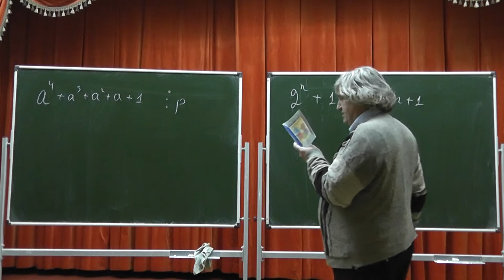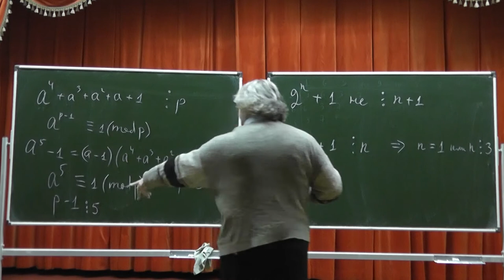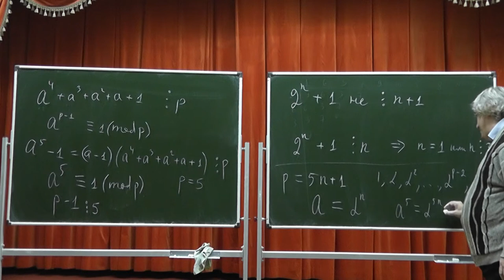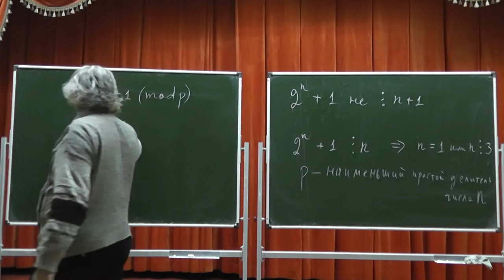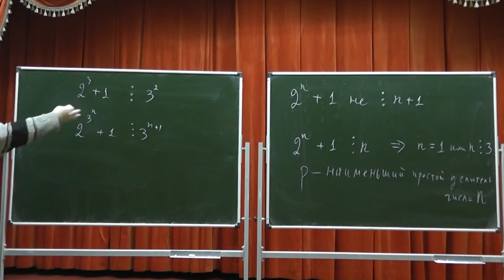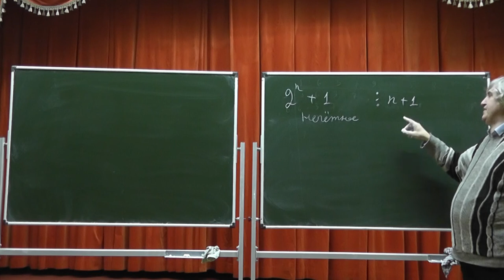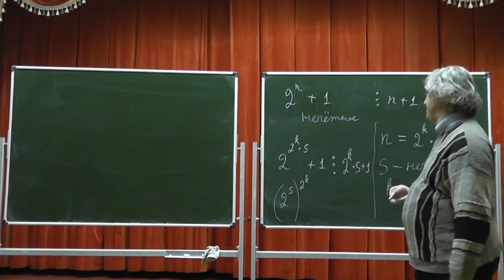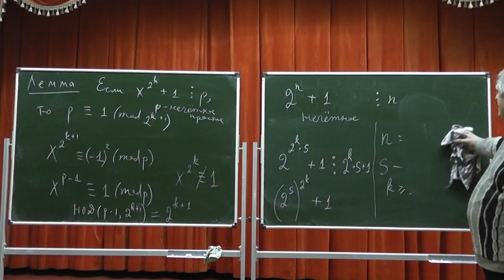242 Упражнения на порядки по простому модулю